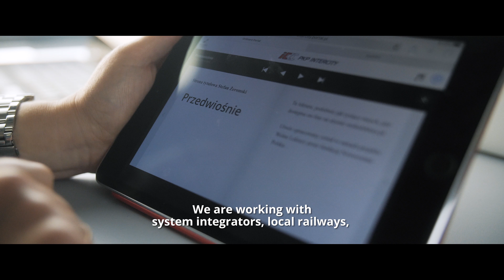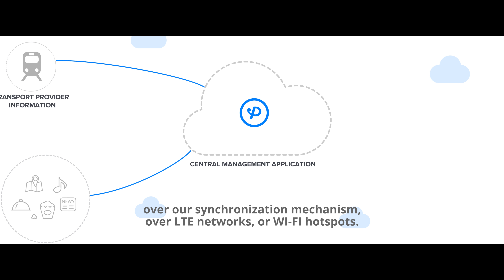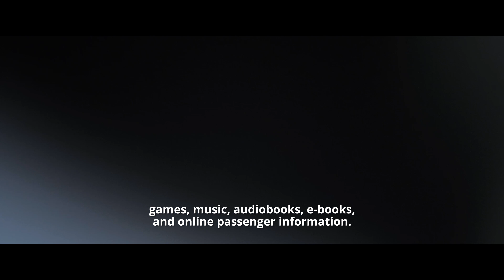Passenger Onboard Multimedia Platform - How it works?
On September 8th 2018, in the train from Krakow to Olsztyn (Poland), we have presented a new multimedia platform for PKP Intercity – Polish National Rail operator. The passengers had the opportunity to test the new multimedia platform of Advantech and Passengera prepared for PKP, and benefit from free access to various content music, movies, games and audio books available on the platform.
How the platform is actually working? what is so unique and what are the advantages of this solution?